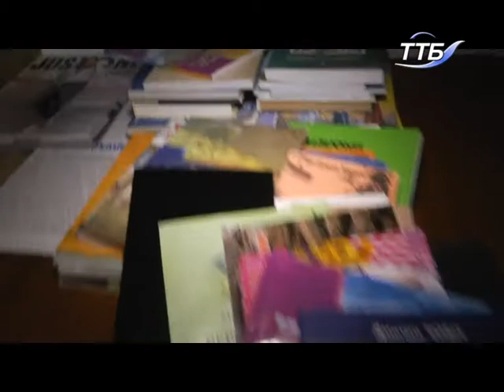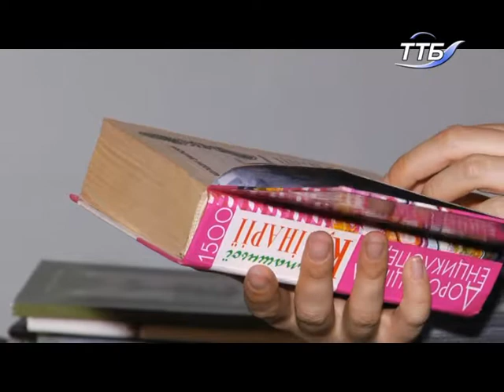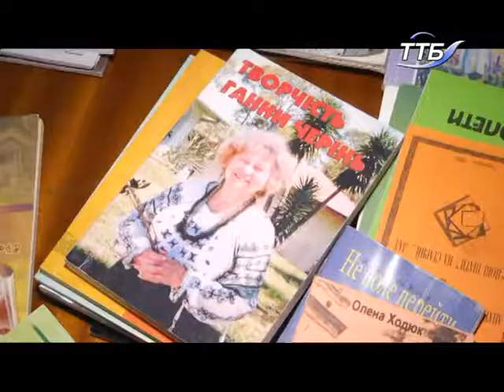У Тернополі «Добро крокує світом»